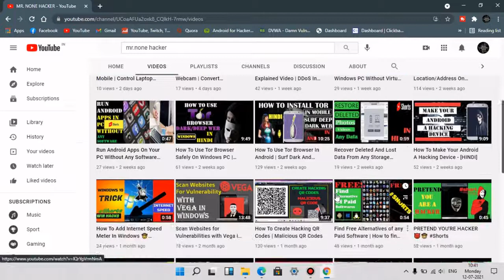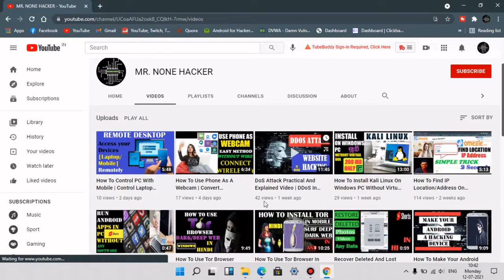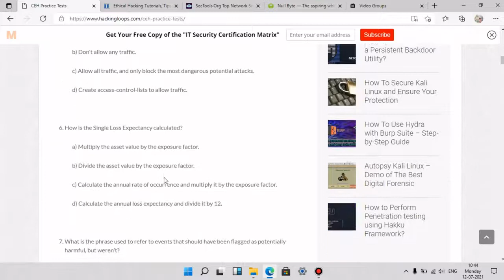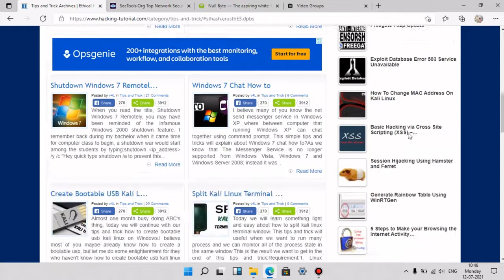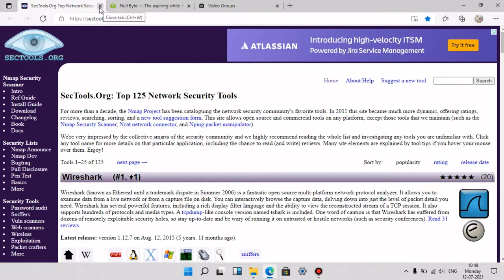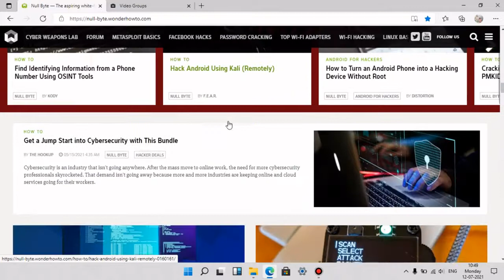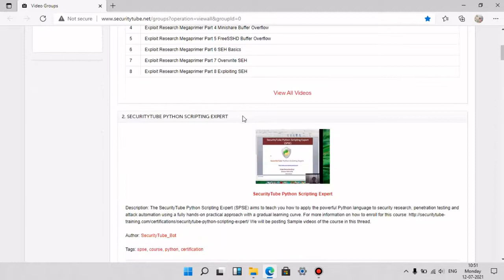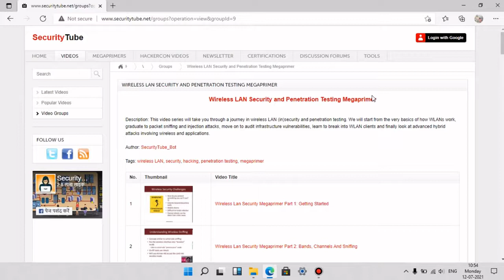Best 5 Websites To Learn Ethical hacking For Free 🔥🔥 | Learn Hacking 2021 [HINDI]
Hey Guys !!

इस वीडियो में मैं आपको Free में एथिकल हैकिंग सीखने के लिए Top 5 वेबसाइट दिखा रहा हूं और इससे आपको एथिकल हैकिंग और Cyber Security में करियर बनाने में मदद मिलेगी। यदि आप वास्तव में इस क्षेत्र में रुचि रखते हैं तो आपको इन वेबसाइटों का Follow करना चाहिए।

इंटरनेट पर सुरक्षित रहें
हमेशा कानूनी रहें
एथिकल हैकिंग के वीडियो, टिप्स एन ट्रिक्स, साइबर सुरक्षा और प्रौद्योगिकी।

नोट: वीडियो में दिखाए गए सभी चित्र / चित्र सम्मानित स्वामियों के हैं और मेरे नहीं..
मैं वीडियो में दिखाए गए किसी भी चित्र/छवि का स्वामी नहीं हूं